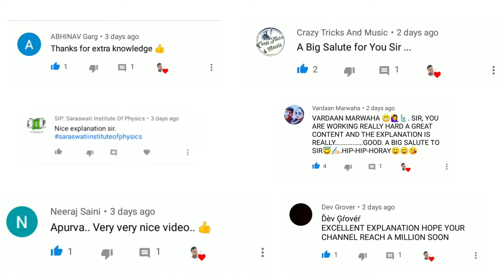Thanks for constant support...